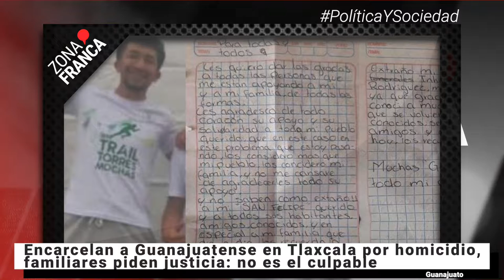Continúan robos en inmediaciones de Universidad De la Salle Bajío | BrevesDeLaZona📰‼️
Estas son las ÚltimasNoticias de Guanajuato
- Más de 50 combis participarán en la Caravana de Día de Muertos
- Continúan los robos en inmediaciones de la Universidad De la Salle Bajío